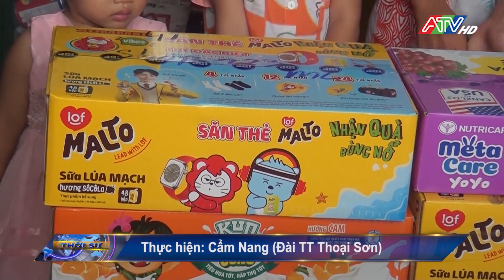Bàn giao nhà đại đoàn kết cho hộ cận nghèo xã Thoại Giang | ATV Tin tức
Căn nhà Đại đoàn kết trao tặng cho gia đình ông Út có diện tích 36m2, kết cấu mái tole, nền lót gạch men, có nhà tiêu hợp vệ sinh..., với tổng giá trị 82 triệu đồng. Trong đó, nghệ sĩ Quốc Thuận và những người bạn TP. Hồ Chí Minh hỗ trợ 60 triệu đồng, phần còn lại, UBMTTQVN xã Thoại Giang trích Quỹ “Vì người nghèo” hỗ trợ.
Dịp này, chính quyền địa phương và các nhà hảo tâm đã trao tặng gia đình một số quà gồm các nhu yếu phẩm sinh hoạt thiết yếu.
Đây là hoạt động có ý nghĩa thiết thực, thể hiện sự quan tâm chăm lo của các cấp ủy, chính quyền địa phương, các nhà hảo tâm đối với bà con nghèo, cận nghèo, gia đình có hoàn cảnh khó khăn trên địa bàn. Đây không chỉ là sự hỗ trợ về vật chất mà còn là động lực để các hộ nghèo, cận nghèo yên tâm, nỗ lực trong lao động sản xuất, vươn lên ổn định cuộc sống./.